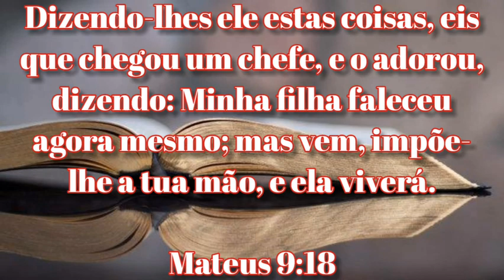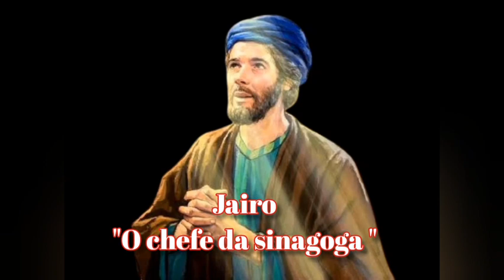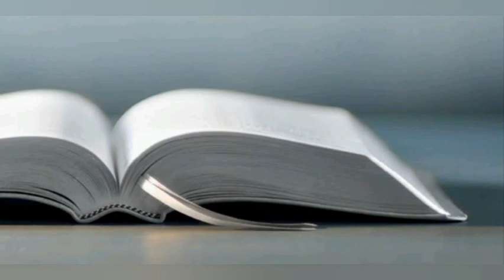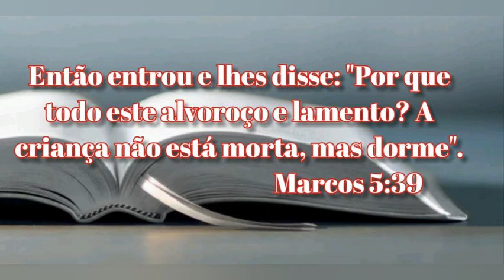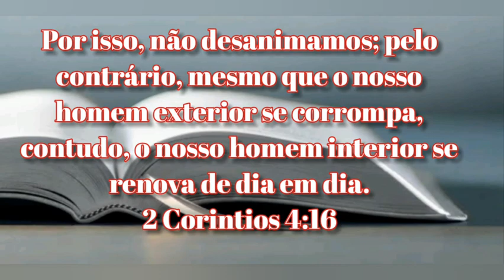A Ressurreição da filha de Jairo | Milagres de Jesus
Neste vídeo contamos o fato que ocorreu com a filha de Jairo,onde ela esteve muito doente e morreu, porém o Senhor Jesus a ressuscitou e a curou daquele mal.

Assista o vídeo e deixe seu comentário.

🔶 Vídeo de hoje: A Ressurreição da filha de Jairo | Milagres de Jesus